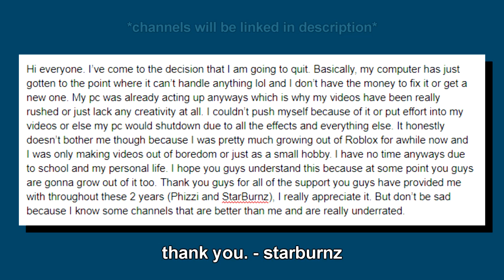Important Announcement! departure